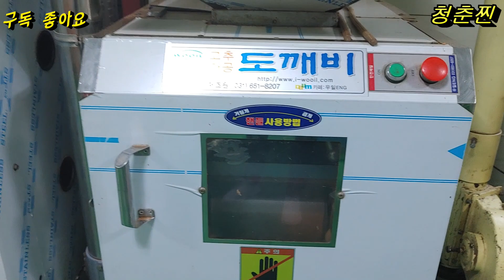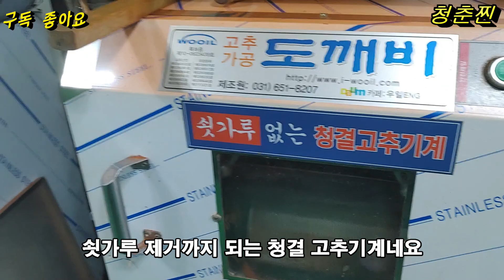충남 청양 고추특화시장 칠갑산 고추와 고춧가루 품질 최고네요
깨끗이 세척한  칠갑산 고추 구입하면
고춧가루를 무료로 빻아드리는 제분
서비스까지 해드립니다